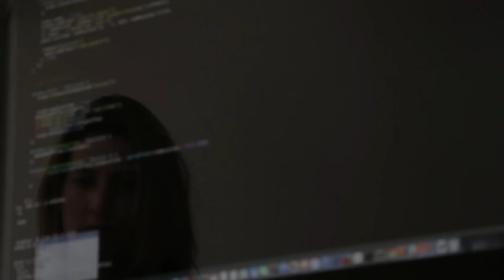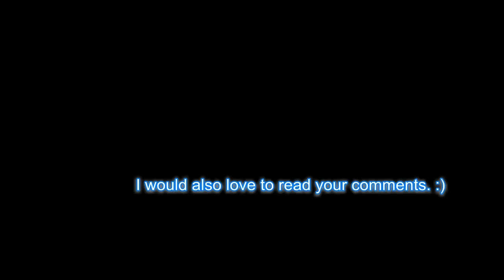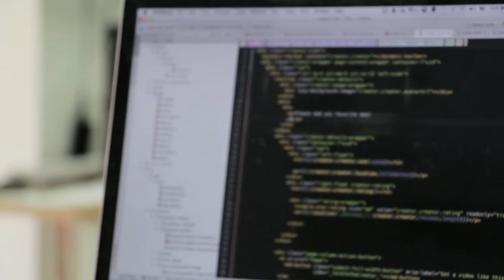26 SCARY Stories || FEMALE NARRATORS MEGA COLLAB 1k SPECIAL!!!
26 stories, 24 narrators, just under 3 hours, the all female narrator mega collaboration!

Story credits were too long for the description box

1.Blackeyed Blonde - 2:45

2. Horror With Heidi- 7:35
Whistling, by BentheProtector

3. Creep Street- 10:43

4. Miss Monster- 20:18

5. Sooth Siren- 24:55

6. Margbot- 27:54

7. TheGothicLibrarian- 34:39

8. Jacqueline Nym - 46:34

9. Blackeyed Blonde- 55:00

10. Eden- 1:00:38
"The Russian Sleep Experiment" Written By: Unknown

11. 707SpookyBoo22 - 1:16:27
Original Story

12. LillieCNation - 1:22:50

13. Auntie Creeps - 1:26:11
A Time to be Born, A Time to Die by sp00kyscary

14. SpookyStories4U- 1:30:33

15. BellaDonna Black - 1:32:19

16. Duchess Dark- 1:41:31

17. Samonic - 1:53:56

18. Lady Narration- 1:59:56

19. Sweet Angel - 2:00:37

20. Mother CreepyPasta- 2:02:35

21. LovelyGhost Writer  - 2:07:41
12:19 by Jason Beach

22. Mourning Star- 2:22:44

23. Freaky Faith - 2:26:25

24. The Creepy Kitten- 2:36:08

25. Mrs. Insomnia- 2:48:50

26. Blackeyed Blonde- 2:53:49

Purple Planet Music
In_Albany_New_York (no attribution required)